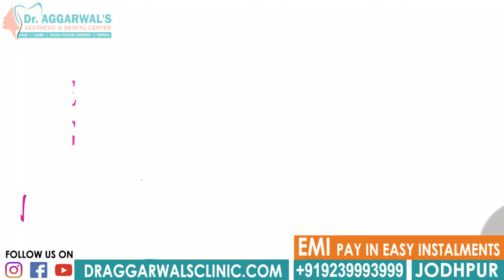FACIAL PLASTIC SURGERY IN JODHPUR| DR AGGARWALS CLINIC| BEST CENTER FOR FACE & NOSE COSMETIC SURGERY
Dr Aggarwal's Clinic Jodhpur - BEST FACIAL PLASTIC SURGERY TREATMENTS IN JODHPUR. Experienced Doctor & Friendly Team. Assured Results.

H. No. 119, Sector 7, New Power House Road, Jodhpur, Rajasthan

OUR SERVICES-
Hair Transplant in Jodhpur
Body Hair Transplant in Jodhpur
Hair Loss Treatment in Jodhpur
Artificial Hair Replacement in Jodhpur
FUT Hair Transplant in Jodhpur
FUE Hair Transplant in Jodhpur
Beard Hair Transplant in Jodhpur
Hair Fall Treatment in Jodhpur
Mesotherapy Treatment in Jodhpur
Anti Dandruff Treatment in Jodhpur
Ance & Acne Scar Treatment in Jodhpur
Laser Hair Removal in Jodhpur
Birthmark Removal in Jodhpur
Cyst Removal in Jodhpur
Dimple Creation in Jodhpur
Hifu Skin Tightening in Jodhpur
Mesotherapy for Skin in Jodhpur
Ultrasonic Fat Reduction in Jodhpur
Under Eye Dark Circle Treatment in Jodhpur
Oxa-Hydra Facial in Jodhpur
Aesthetic Facial in Jodhpur
Anti Ageing Treatment in Jodhpur
Carbon Laser Facial in Jodhpur
Fillers Treatment in Jodhpur
Laser Skin Resurfing Treatment in Jodhpur
Laser tattoo removal Treatment in Jodhpur
Photofacial treatment in Jodhpur
Pigmentation And Skin Whitening in Jodhpur
Skin Polishing Treatment in Jodhpur
Chemical Peeling Treatment in Jodhpur
Vampire Lift Treatment in Jodhpur
Brow Lift Treatment in Jodhpur
Cheek Implant Treatment in Jodhpur
Chin Augmentation Treatment in Jodhpur
Earlobe Treatment in Jodhpur
Ear Surgery Treatment in Jodhpur
Eyelied Surgery in Jodhpur
Face Lift Treatment in Jodhpur
Lip Augmentation in Jodhpur
Liposuction in Jodhpur
Double Chin Liposuction in Jodhpur
Nose Reshaping Treatment in Jodhpur
Neck-Lift Treatment in Jodhpur
Thread Lift Treatment in Jodhpur
Cosmetic Dentistry in Jodhpur
Crown & Bridge Treatment in Jodhpur
Orthodontics Treatment in Jodhpur
Kids Dentist Treatment in Jodhpur
Root Canal Treatment in Jodhpur
Dental Implant Treatment in Jodhpur